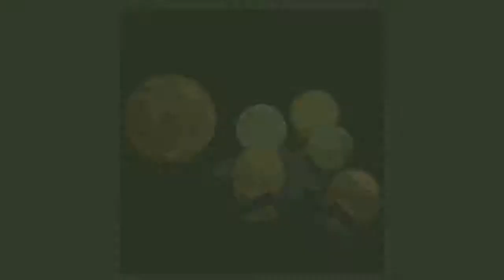Switch Moon Light Bedroom Desk Lamp Led Night Light 3d Lamp Creative Gift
Description -
ON SALE ! Rechargeable 3D Lights Print Moon Lamp Touch Switch Moon Light Bedroom Desk Lamp Led Night Light
3d Lamp Creative Gift.ON SALE ! Rechargeable 3D Lights Print Moon Lamp Touch Switch Moon Light Bedroom Desk Lamp
Led Night Light 3d Lamp Creative Gift.